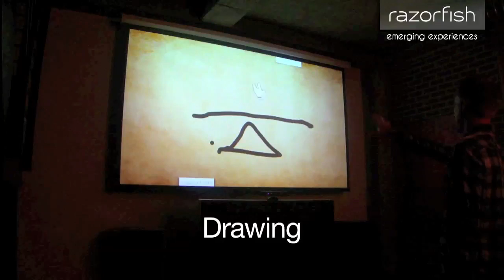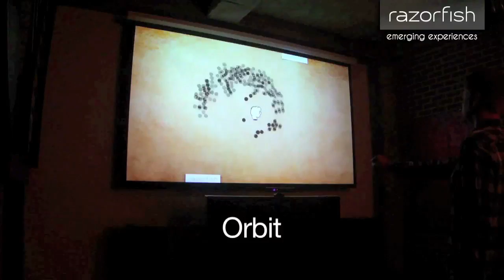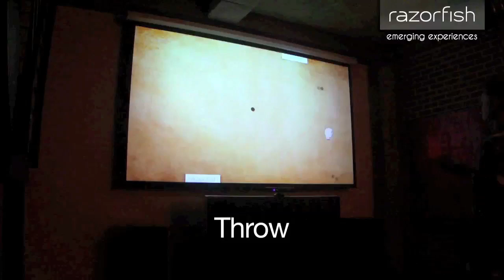Razorfish ports DaVinci interface to Kinect, makes physics cool (video)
Check out what the awesome guys and Razorfish are working